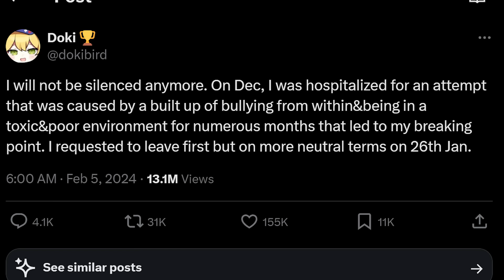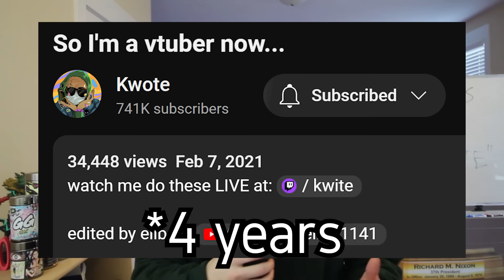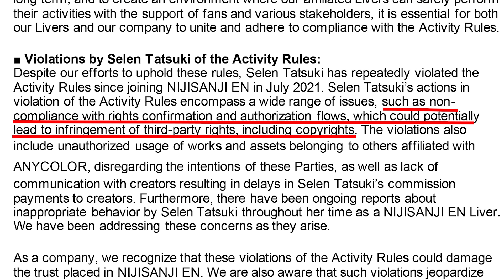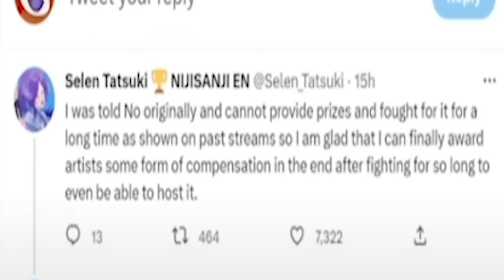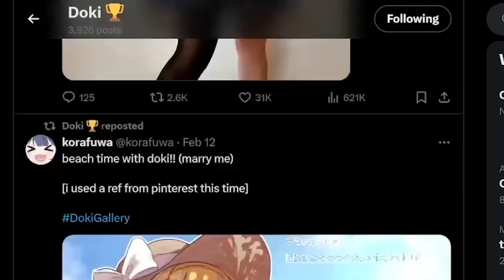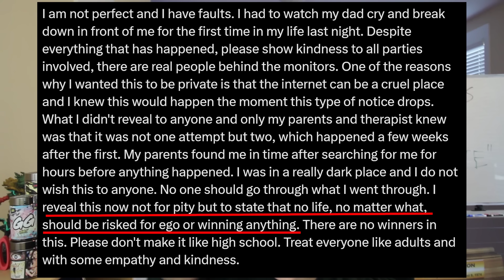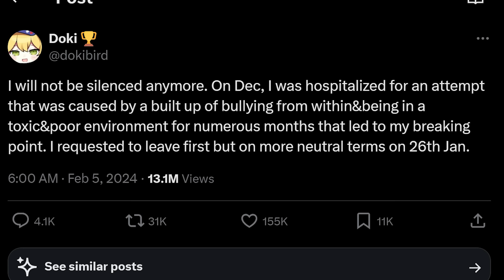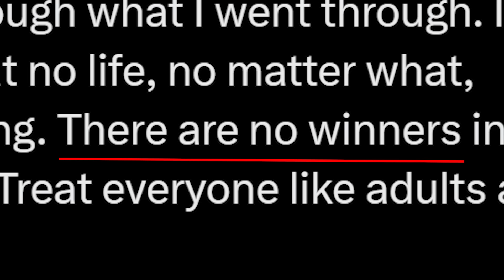The Internal Decay of Nijisanji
today I took a deep dive into the recent situation involving Nijisanji, regarding the recent termination the streamer Selen Tatsuki. Now going by Dokibird, after leaving nijisanji, dokibird's new channel has gone gang busters, and ive never seen a vtuber related story pop up quite like this one.